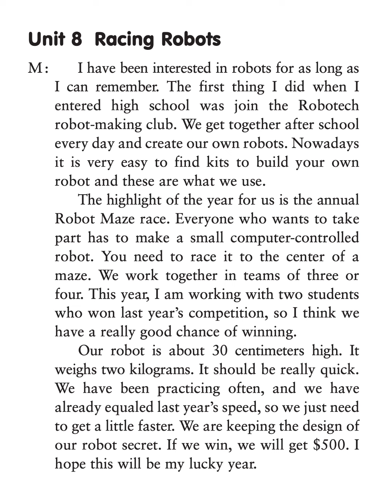DICTATION - Unit 8 - Racing Robots